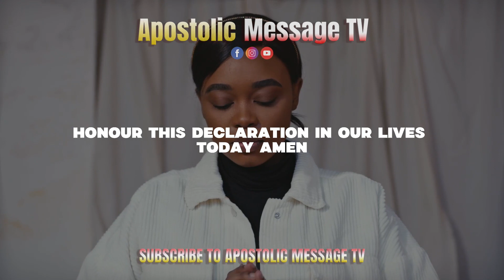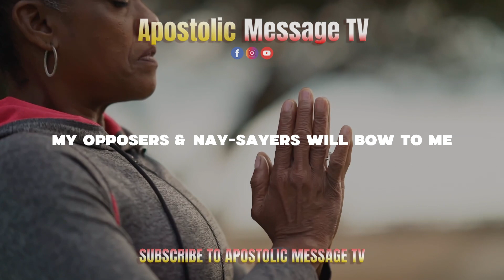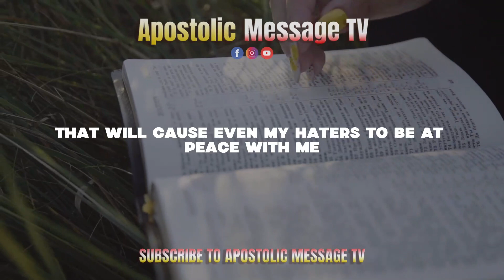Early morning prayer before you go out | My afflictions will bow to me | Daily prayers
Early morning Before you go out | My afflictions will bow to me | Daily prayers. Watch this video to edify your soul today.